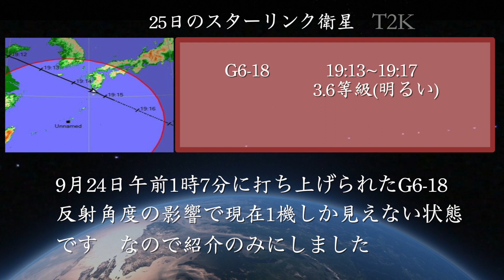2023年9月25日(月) スターリンク衛星 の軌道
9月24日午前1時7分に新しくG6-18が打ち上がりました。
このG6-18はしばらくの間、日本で観測できないようです。(9月24日午前6時30分調べ)